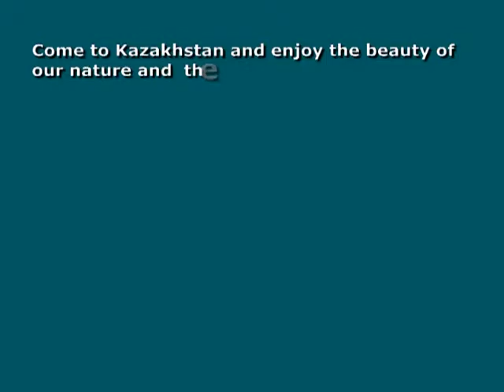This is Kazakhstan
Come to Kazakhstan and enjoy the beauty of the nature, hospitality and generosity of the Kazakh people, wild steppe air, broad mountain ranges and beautiful lakes.